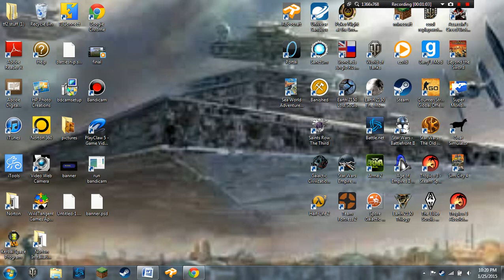apology for the lack of videos